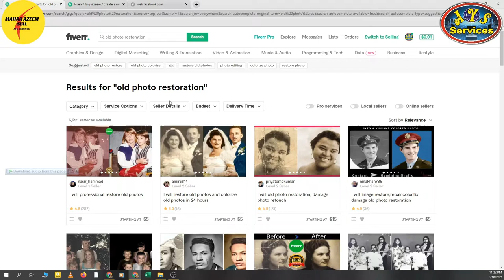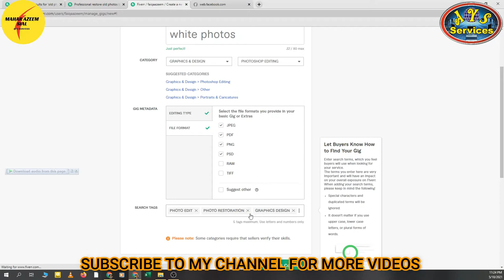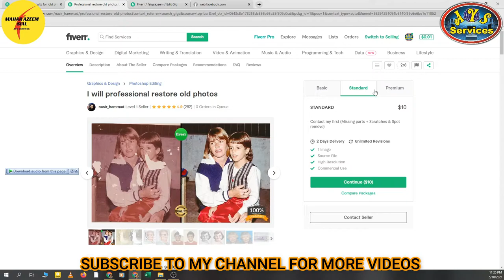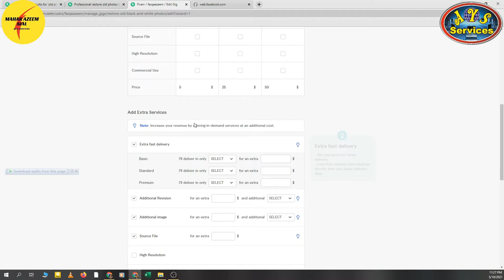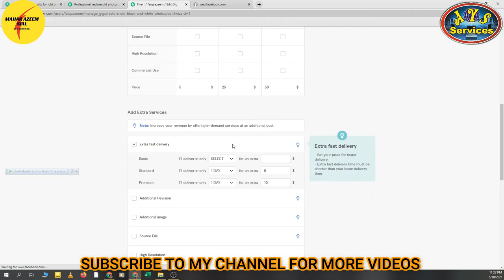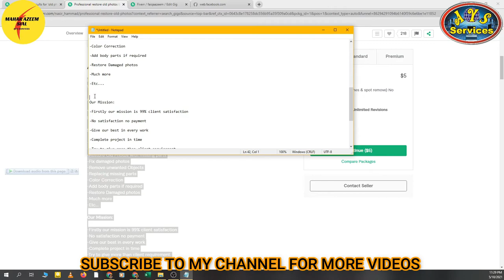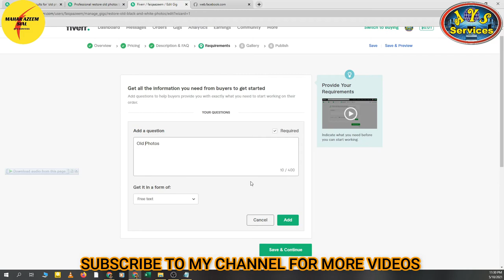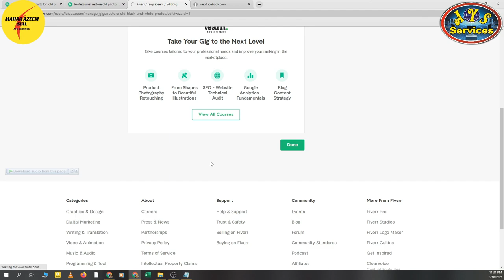How to create a Gig for old photo restoration || How to Colorize old photo || Black and white photo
In this video, I'll tell you how to create a Fiverr gig for getting orders. It's a best-selling gig. You can work on this gig without any skill. Just create this Fiverr gig and start earning.